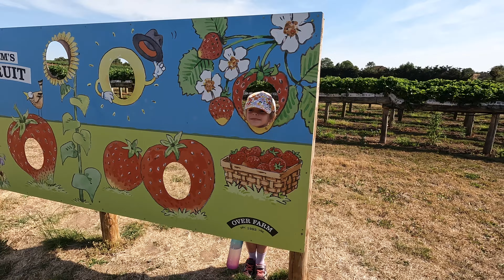Van Life in the Heatwave: Our Epic Camping Adventure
Camping in an old van is a bit of a quest at times - especially in a heatwave; with challenges to overcome on the way to fun. Or fun challenges leading to more fun, depending on how you view it.

It's fair to say camping in our van this week gets hot as attempt to make the most of the twilight of UK summer with a short weekend trip away in our van conversion. That said the weather was glorious - here’s to more staycations.

We have an issue with the van this week; but it's all part of the fun of owning a Mercedes Vario. Thankfully location wise this place was amazing; we took in some sights, went on an adventure on the water and visiting Over Farm to pick some amazing produce. Oh and it was hot, very hot - count how many times Rich mentions it.

Want To See More - Questions - Suggestions: Help Us Out For Free

There's a few ways you can help us out for free if you've enjoyed the video

Anyone looking for a great day out could do a lot worse than visiting Slimbridge Wetland centre. Granted on a cooler day, but we still had a great time and it was literally minutes from where we were camping for the weekend.

The boat trip from Blackshed, on the Sharpness and Avon canal, was brilliant. We will definitely be back for a longer trip; and maybe Lily will take up their offer next year 😉.